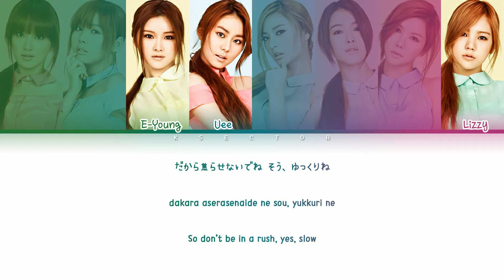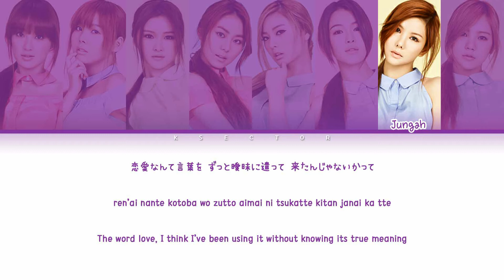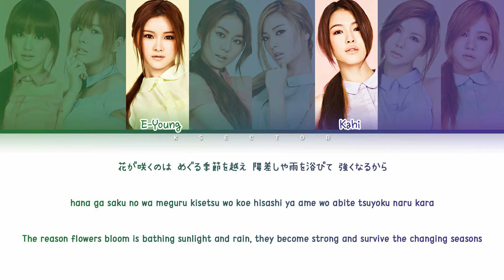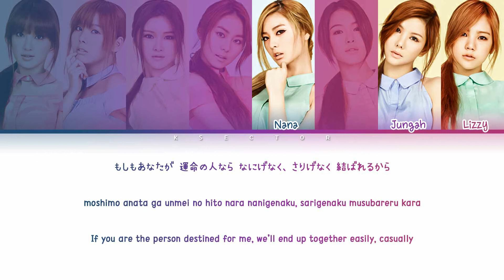After School (アフタースクール) - SLOW LOVE [Color Coded Lyrics Kan/Rom/Eng]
By - KSECTOR

Song: SLOW LOVE
Artist: After School (アフタースクール)
Album: Lady Luck / Dilly Dally
Year: 2012